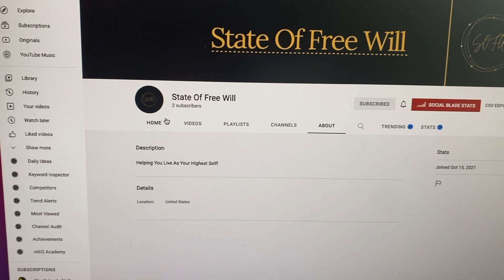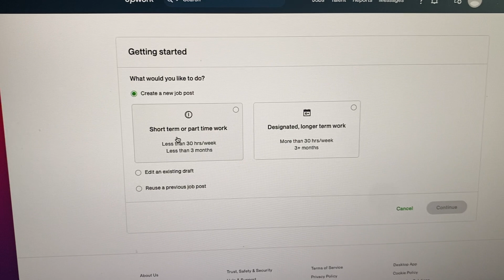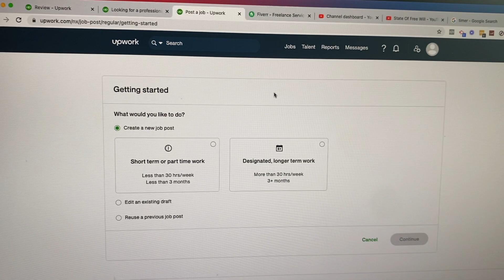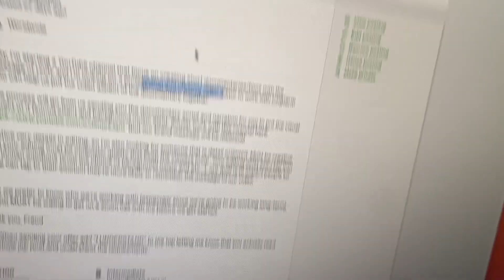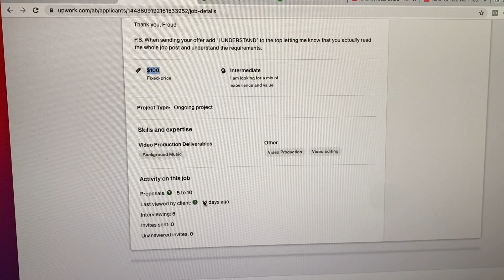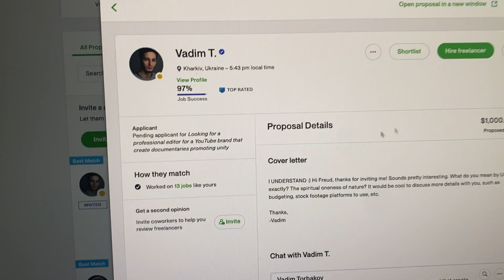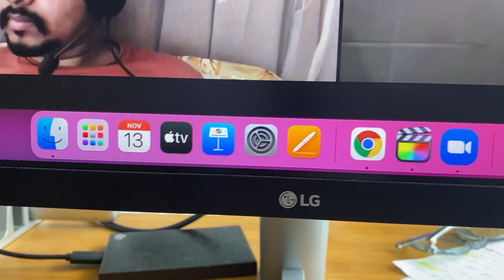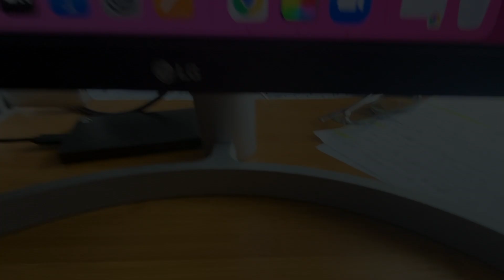YouTube Automation Tutorial: STEP-BY-STEP How To Start A Cash Cow Youtube Channel (Part 1)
Want the Done-For-You System that scaled my Channel portfolio to $100k/mo?

Got questions?